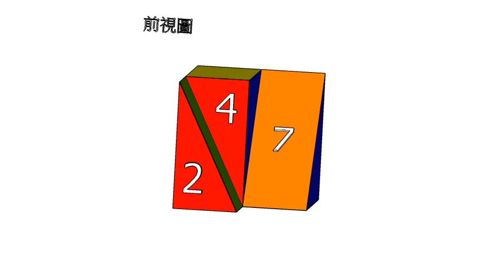基礎圖學實習補救教學-空間感建立-三視圖繪製-單斜面008